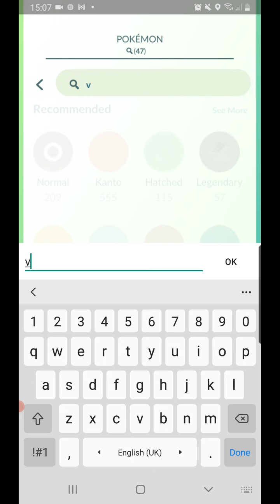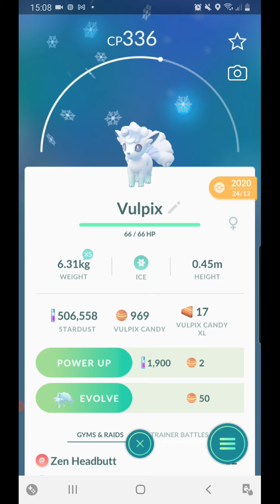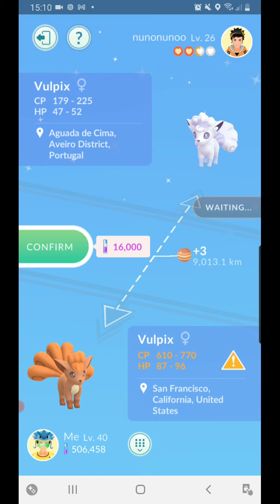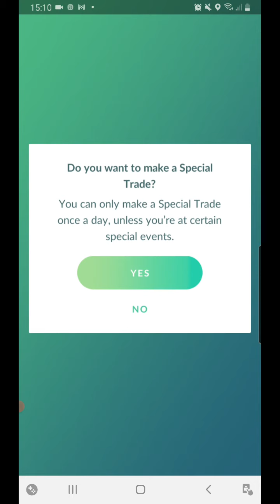15 February 2021(2)